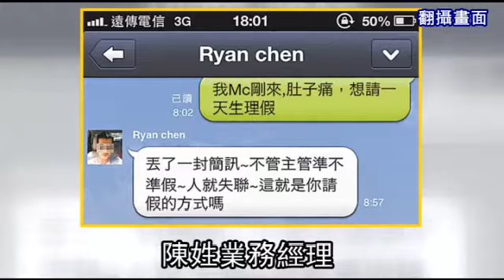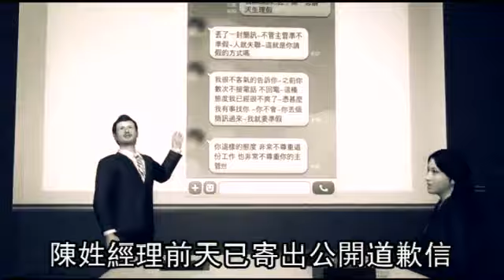用LINE請生理假 女業務被炒 - 蘋果日報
【黃任膺╱台中報導】台中一名女業務因經痛，用通訊軟體LINE請生理假，被主管以不尊重為由拒絕，她與主管爭執後，遭公司以調查為由停職，更要她主動離職，女業務憤而向勞工局申訴。勞工局表示，除非請假方式明文規定，否則不能因用LINE請假為由開除，將促勞資協商。